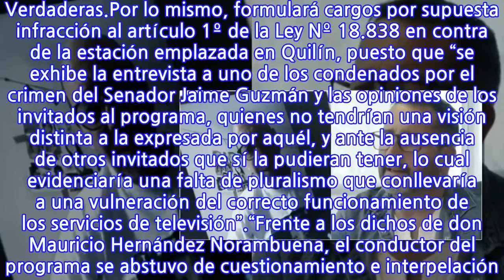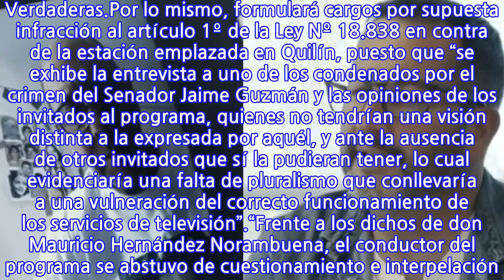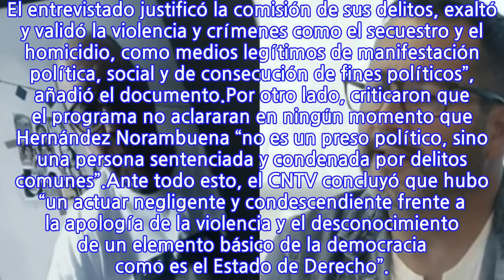CNTV formulará cargos contra La Red por entrevista a “Comandante Ramiro” en...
Fue el pasado 15 de marzo cuando el programa emitió la conversación entre Eduardo Fuentes y el hombre condenado por el asesinato del senador UDI Jaime Guzmán. Esto generó que el canal privado recibiera más de mil denuncias al organismo que ya tomó una decisión al respecto.Según dio a conocer La Tercera, el Consejo Nacional de Televisión (CNTV) resolvió, por seis votos a favor y cinco en contra, acoger las presentaciones recibidas respecto a la entrevista a Mauricio Hernández Normabuena, conocido como el “Comandan Ramiro”, emitida por La Red en el programa “Mentiras Verdaderas.Por lo mismo, formulará cargos por supuesta infracción al artículo 1º de la Ley Nº 18.838 en contra de la estación emplazada en Quilín, puesto que “se exhibe la entrevista a uno de los condenados por el crimen del Senador Jaime Guzmán y las opiniones de los invitados al programa, quienes no tendrían una visión distinta a la expresada por aquél, y ante la ausencia de otros invitados que sí la pudieran tener, lo cual evidenciaría una falta de pluralismo que conllevaría a una vulneración del correcto funcionamiento de los servicios de televisión”.“Frente a los dichos de don Mauricio Hernández Norambuena, el conductor del programa se abstuvo de cuestionamiento e interpelación. El entrevistado justificó la comisión de sus delitos, exaltó y validó la violencia y crímenes como el secuestro y el homicidio, como medios legítimos de manifestación política, social y de consecución de fines políticos”, añadió el documento.Por otro lado, criticaron que el programa no aclararan en ningún momento que Hernández Norambuena “no es un preso político, sino una persona sentenciada y condenada por delitos comunes”.Ante todo esto, el CNTV concluyó que hubo “un actuar negligente y condescendiente frente a la apología de la violencia y el desconocimiento de un elemento básico de la democracia como es el Estado de Derecho”.
INFORMATION
• Source: fotech